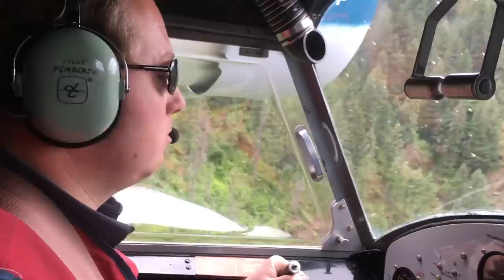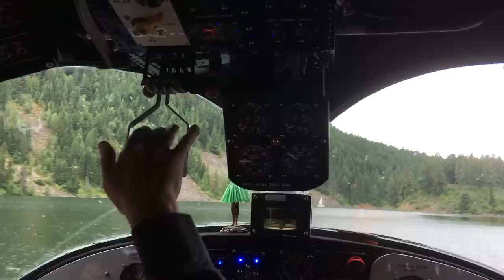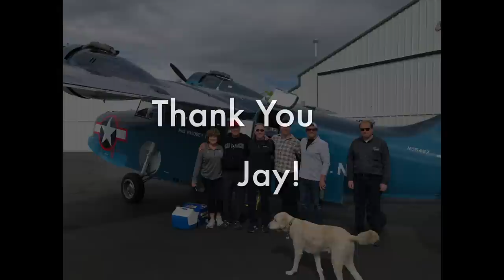Grumman Goose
A great day with friends in the Grumman Goose, lake hopping in north Idaho.